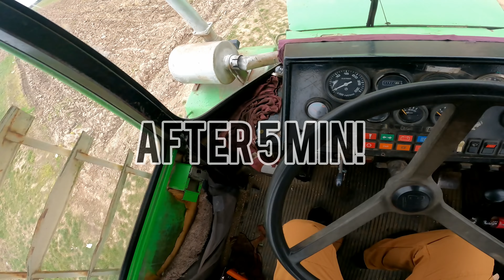U650 cazut in canal. Il scoatem cu Zimbru si plecam la semanat Universal 650 UTB650